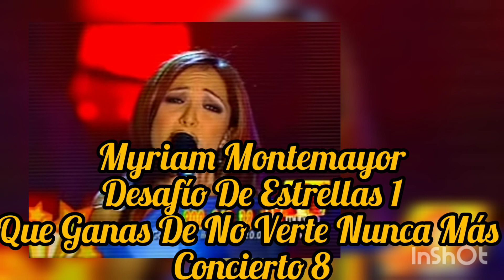Myriam Montemayor - Que Ganas De No Verte Nunca Más - Desafío De Estrellas 1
Propiedad de tv azteca sin fines de lucro